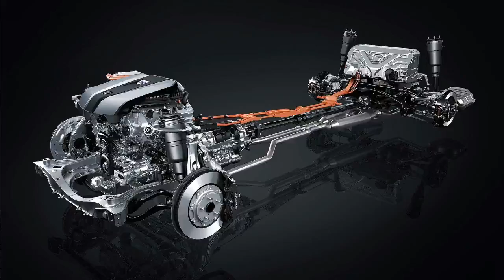2018 Lexus LS 500h Multi-Stage Hybrid System Detailed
The new Lexus LS 500h 2018 heading to Geneva Motor Show for its public debut, the Lexus LS 500h will feature the automaker's latest Multi Stage Hybrid system, a more efficient, better acceleration and a more driver-pleasing feel. The Lexus LS 500h can also feature a new LS cruise in full EV model with engine off at speeds of up to 87 mph.

Lexus claims throttle response has been improved, high-speed cruising revs are lower and responsiveness when pulling away from a standstill is much-improved. This is all facilitated by the new four-stage shift device that's been added to the Lexus Hybrid Drive powertrain - consisting of two electric motors and a 3.5-liter V6 petrol engine.

With the advance new four-stage shift system able to replicate the sensations of the 10-speed automatic transmission used to the non-hybrid, twin-turbo lexus LS 500. Acceleration is linear, direct and continuous.

The same system has been applied into the LC 500h, as the Motor1's Sebastian Blanco stated “not too different from the way the standard LC 500 feels”. But he did note “you still have that indeterminate momentary pause between pounding down on the gas pedal and feeling the car react.

The Geneva show will be the world debut of the new LS 500h, scheduled for 12.45pm local time on 7 March in Hall 4. The reveal follows the full global debut of the 2018 Lexus LS model at the Detroit Auto Show back in January.